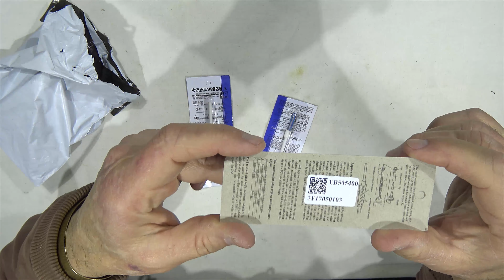UNBOXING HEATING ELEMENT SOLDERING STATION 936A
Iron Heater Soldering Station Electric Soldering Iron Heating Element Ceramic Core For 936A 8586 852D+ 898D 937 909D

Features:
1.All nickel branded heating wires have been heat-treated.
2.Heats up rapidly, long service life.
3.Four-core wire adapter, with constant temperature function.
4.Usage: applicable for HAKKO welds and soldering iron models: 936, 937, 938, 942, 953, 956, FM-202, 931, 933, 934, 455, 456, 373, 815, 816, 702B and so on.

Description:

1.Applies to: 900M, 900L, 907, 908, 913, 914 and the same type of soldering iron or soldering station.

Specifications:
Type: Ceramic heater
Material: Ceramics
Voltage: 24V
Power: 50W
Color: White
Length: 13cm
Weight: 3g/0.11oz
Temperature adjustment range: 200-480 (°)

1 x Soldering Iron Heating Element Ceramic Core